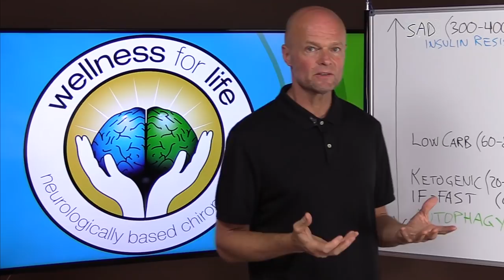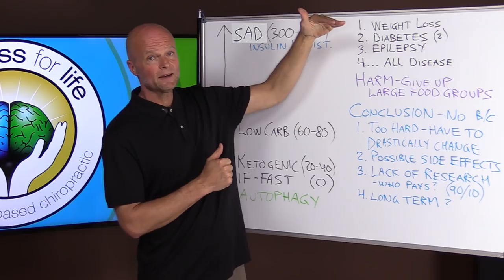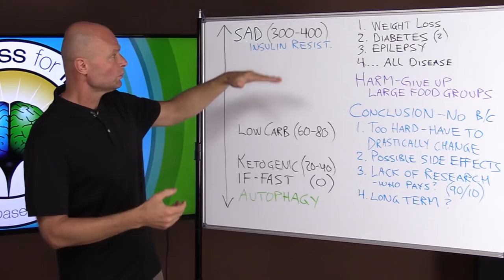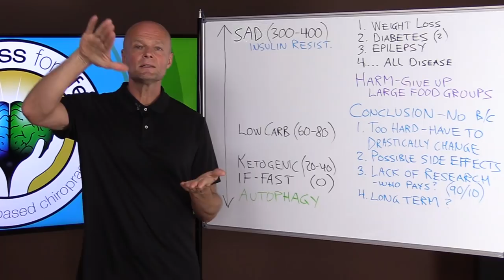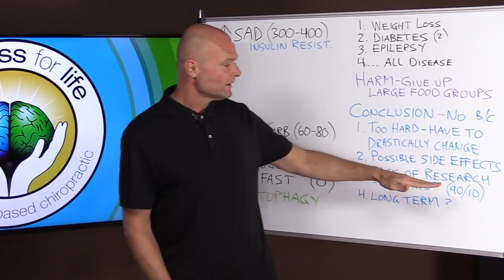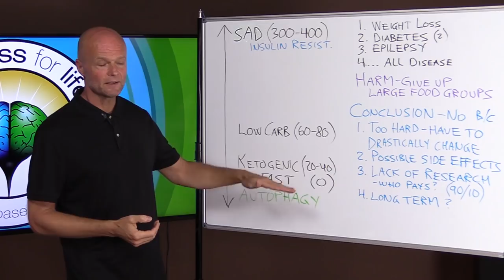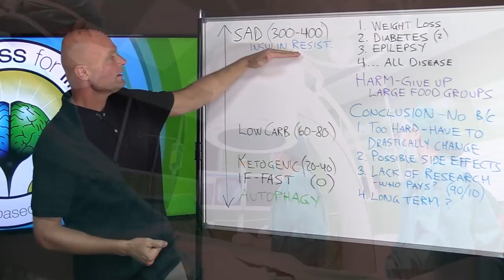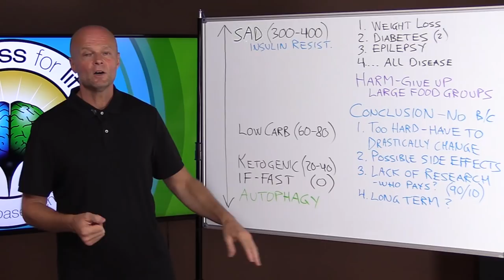Real Doctor Reacts To Doctor Mike on Diets: Ketogenic Diet | Diet Review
. Doctor Mike on Diets: Ketogenic Diet | Diet Review Reply Video from a doctor who has hundreds of hours in nutrition. While there are a lot of videos on the keto diet most of them are lacking a lot of facts about how to do it correctly.

The ketogenic diet is incredibly popular. It is a very healthy diet if you eat natural foods provided by nature. While you are on the keto low carb diet your body will produce ketone bodies for energy instead of running on carbohydrates also known as a state of ketosis.

Many people want to lose weight and there are tons of videos on weight loss out there. I have a few videos on keto and low carbs diets. I will give you an honest doctor's take on the keto diet. I have had hundreds of hours of nutritional training on what is healthy and high-fat low-carb diets. Medical doctors usually don't get any nutritional education, so I hope you will learn a lot about how healthy the keto diet really is. The ketogenic diet claims to help burn body fat for energy, therefore helping you lose weight quickly. Find out if it is healthy to lose weight fast and what the best weight loss diet is.

If you are already enjoying doing the keto diet I have a video on intermittent fasting too. Please let me know if you would like more information about intermittent fasting ketosis and I will make more videos.

Remember that the goal is to get healthy not going on a diet. When you are healthy your body will be at its ideal weight. This video is about the Keto diet explained and a Ketogenic diet explained diet review.

Thank you for listening and I sincerely hope you enjoyed it. Let me know if you want more videos like this by giving it a like and a share.

5920 Odell St
CummingGA 30040